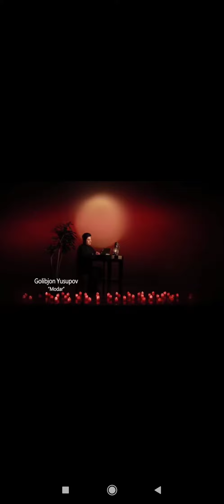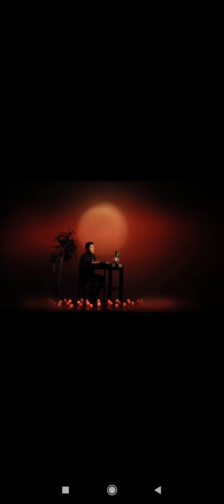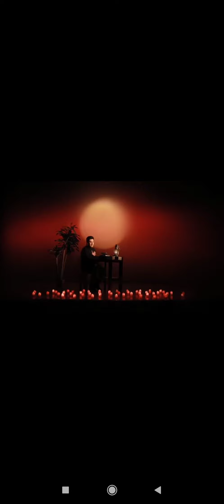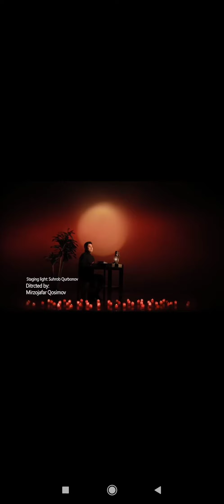Ґолибчон Юсупов Модар 2022